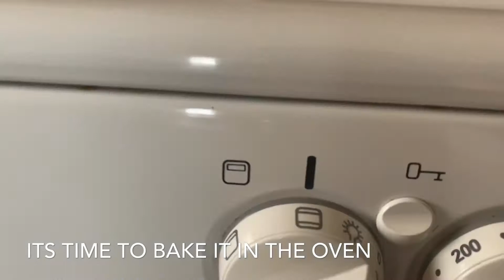Homemade Raisins Buns| By Slave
RAISIN BUNS RECIPE
* 2 table spoons sugar
* 2 cups plain flour
* 1/2 teaspoon salt
* 1/3 cup lukewarm milk
* 1 larg egg
* 30g of butter
* 100g of raisins
* 21/2 teaspoon of dry yeast

All you need:
•Large bowl
•Baking sheet
•Jar
•whisk and brush

Combine the luke warm milk, yeast, sugar in a bowl .
Wisk well and let the mixture stand for 5-10 mins

In the mean time combine the remaining ingredients..
Flour, egg, sugar and salt in a large bowl. Pour Over the yeast mixture. Start mixing while adding the melted butter.
Knead the dough very well untill its ready..and you see bubbles in the dough